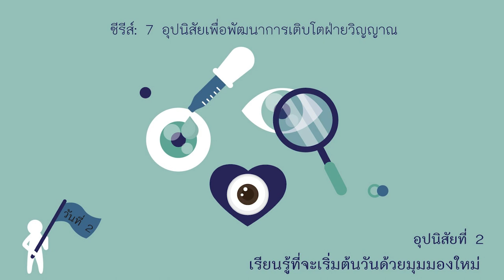11/4/2023 | Every Day with God | 7 อุปนิสัยเพื่อพัฒนาการเติบโตฝ่ายวิญญาณ | วันที่ 2/7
ประจำวันอังคารที่ 11 เมษายน 2023

ซีรีส์ : 7 อุปนิสัยเพื่อพัฒนาการเติบโตฝ่ายวิญญาณ
อุปนิสัยที่ 2 เรียนรู้ที่จะเริ่มต้นวันด้วยมุมมองใหม่

overview
เราทุกคนต่างมีอุปนิสัยเล็กๆ บางอย่างในยามเช้า ที่เรียกกันว่า “กิจวัตรยามเช้า” คือสิ่งแรกๆ ที่เราทำทุกเช้า ตลอด 7 วันนี้ จะทำให้เราได้ค้นพบว่าช่วงเวลาแรกในยามเช้าเหล่านี้ ทั้งความคิดแรกและการกระทำแรกในแต่ละวัน จะสร้างอุปนิสัยเพื่อพัฒนาการเติบโตฝ่ายวิญญาณของเราได้อย่างไร

บทใช้เวลากับพระเจ้านี้แปลและเรียบเรียงจากแผนการอ่าน 7 Habits To Develop Spiritual Growth โดย พันธกิจ Jesus.net และ Eric Célérier